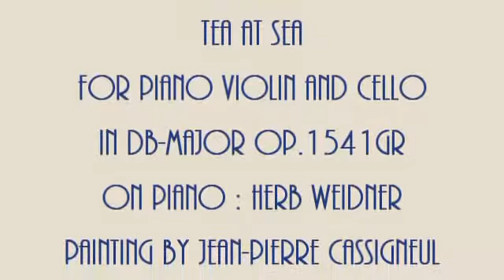Herb Weidner Tea at Sea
Tea at Seaside. Music for Piano Violin and Cello in Db-Major op.1541gr. On Piano : Herb Weidner Painting by Jean-Pierre Cassigneu